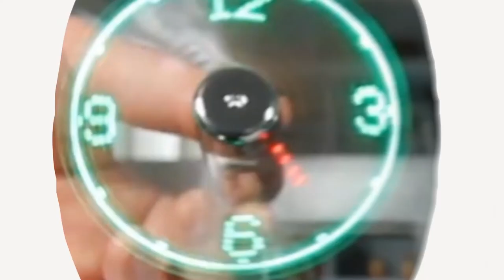The Munch Mitt Baby Teething Mitten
The munch mitt is a teething mitten that will keep your baby safe through their teething process by giving them something to chew on that's not their hands!